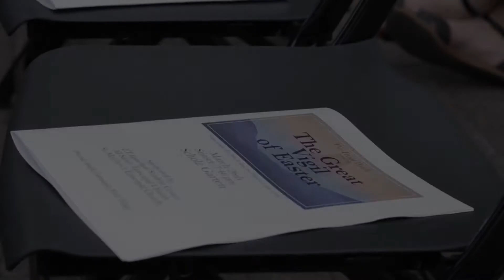The Great Vigil of Easter on the Front Porch at Scholz' Garten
Over 300 people packed the outdoor beer garden at Scholz' at dusk on March 26, 2016 to celebrate "coming alive out of dead things." It was a community-wide event, with folks attending from all over Austin. While this was a celebration of Easter, the unique gift to the world from the Christian tradition, there were folks from various faith traditions and different outlooks who came together through dance, slam poetry, medieval chant, drums, singer-songwriters, table fellowship, performance art, and more. The event was produced by The Front Porch and co-created with All Saints' and St. Matthew's Episcopal Churches and the Episcopal Student Center at the University of Texas.